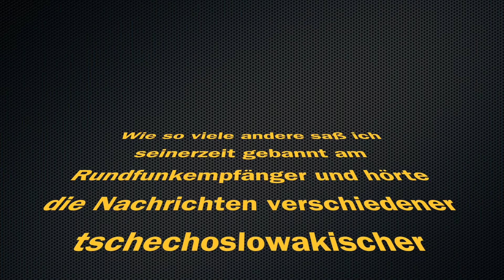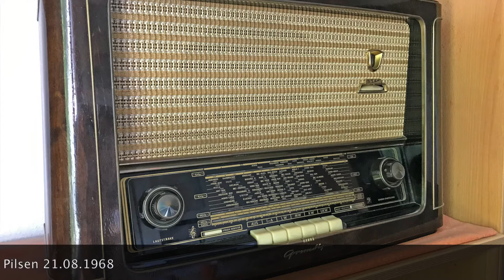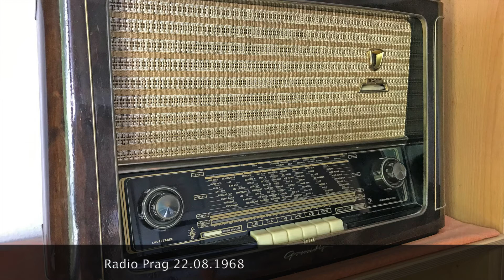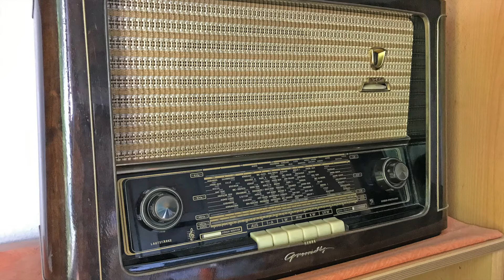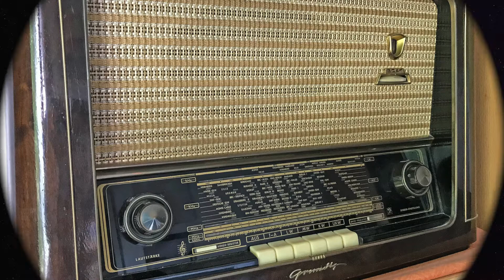Invasion in die Tschechoslowakei Teil 1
Mitschnitte tschechoslowakischer Rundfunksender nach der Invasion von Warschauer-Pakt-Truppen im August 1968